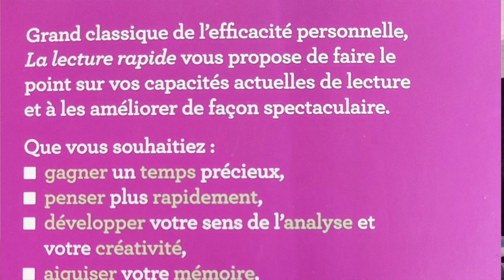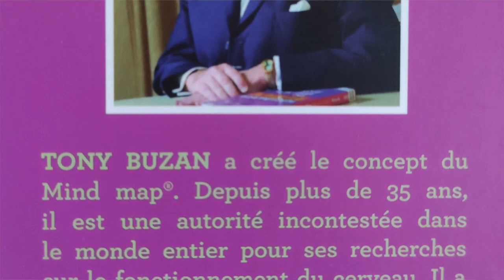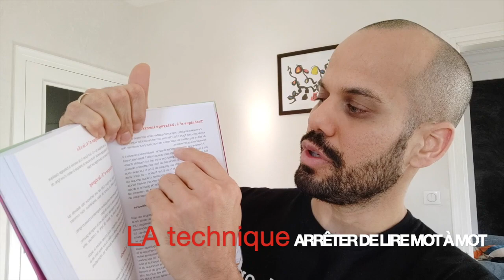LA LECTURE RAPIDE de Tony Buzan. ⚡️⚡️⚡️ [AVIS LECTURE]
REVUE DU LIVRE "LA LECTURE RAPIDE" ⚡️ de Tony Buzan.

👊🏼 RDV sur Instagram où je t'inspire à passer à l'action TOUS. LES. JOURS

🚀 Pour soutenir mon travail et / ou accéder aux coachings de groupe à PRIX RIDICULE

💣 Le livre RÉVEIL MATINAL, VIE MAXIMALE qui va atomiser ta vie | 🌟🌟🌟🌟🌟 pour 114 avis sur Amazon;

📚Ma liste de LECTURE MAXIMALE - Ma sélection de livres qui ont le pouvoir de changer ta vie

🎧 Récupère 1 livre audio GRATUITEMENT et SANS ENGAGEMENT

Hey! Salut✌🏼

Moi c'est Xavier Clain.

Aujourd'hui, je suis auteur du livre Réveil matinal, Vie Maximale et je me définis comme REBOOSTEUR DE VIE. 🚀
Mais il n'en a pas toujours été ainsi.

Fin 2010, j'étais chercheur en physique 👨🏻‍🔬 et un bon gros geek 🎮.
Au propre comme au figuré.

Je passais un temps monstrueux à me divertir sur les écrans  🖥  pour m'échapper de la routine ennuyeuse que je m'infligeais chaque jour.
Je ne faisais que subir passivement ma vie. 😕

J'avais évidemment les niveaux de confiance en moi et d'énergie qui vont avec une telle attitude, c'est à dire, en dessous de zéro. ⏬

À coup de déclics, d'engagement, de sueur, de travail et de DISCIPLINE, 🥵 j'ai pu opérer de grands changements qui font qu'aujourd'hui que j'ai une PUTAIN DE NIAQUE qui me permet de mener de front tous mes projets et construire la vie que je veux VRAIMENT. 💪🏼

J'ai pu grâce à çà perdre 20kg de gras, courir un marathon, écrire un livre et même me former pour changer de métier et devenir coach. 🔥

Je SAIS aujourd'hui que quasiment tout est possible si on s'en donne VRAIMENT les moyens. 💯

Et c'est parce que je l'ai moi-même vécu que j'ai à coeur aujourd'hui de le faire vivre aux autres.

Alors, je dédie mon temps et mon énergie à aider ceux et celles qui se contentent d'exister à passer très fort à l'action pour faire exploser leurs potentiels et conquérir leurs vies MAXIMALES.

Pour ça, je me sers de mon expérience, de mon expertise et de ma formation continue pour les accompagner à reprendre le contrôle de leur TEMPS, de leur MENTAL et de leurs HABITUDES grâce à la DISCIPLINE et l'ACTION. 👊

Ça me tient BEAUCOUP à coeur.

On a qu'une vie et elle se passe MAINTENANT.  👇🏼

C'est PAS un brouillon.
C'est PAS une répétition.

ALLEZ! 👊

📍 Pour soutenir mon travail et accéder aux coachings de groupe à prix ridicule